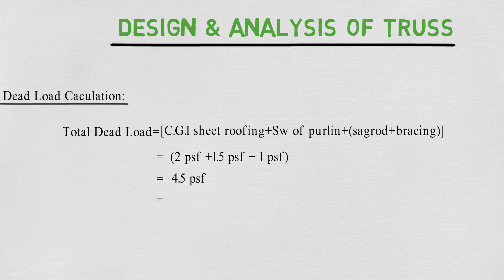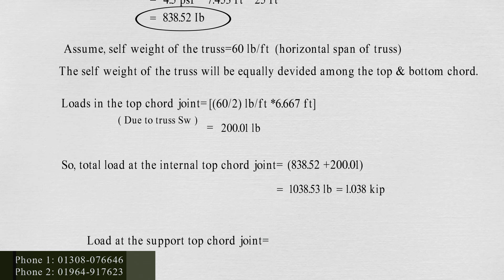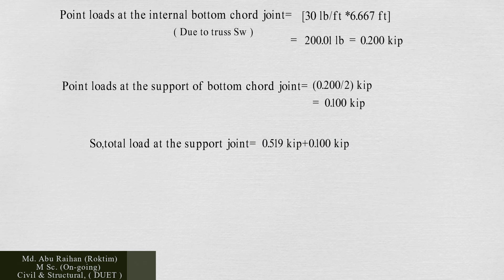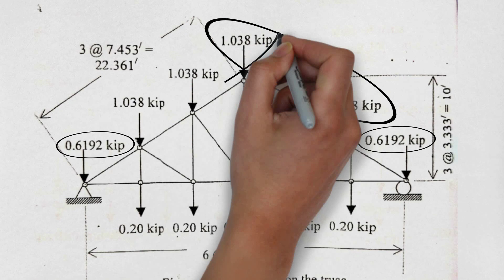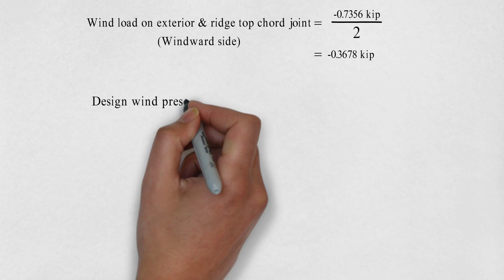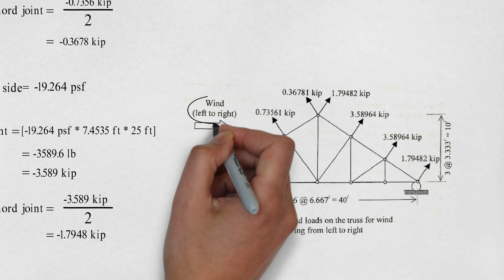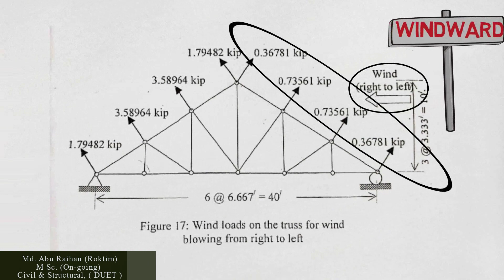Truss load calculation & distribution